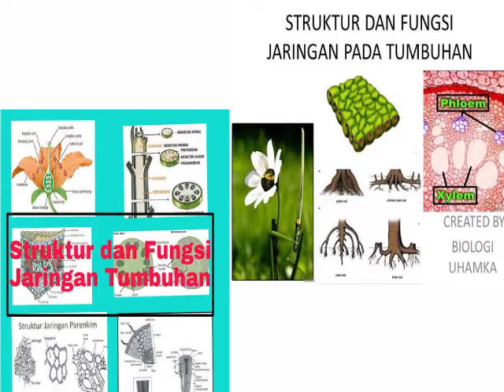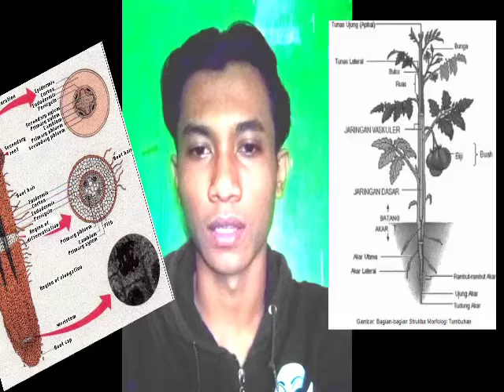RPP KD 3.1 Struktur Dan Fungsi Jaringan Tumbuhan. kelas 8, mtr ganjil